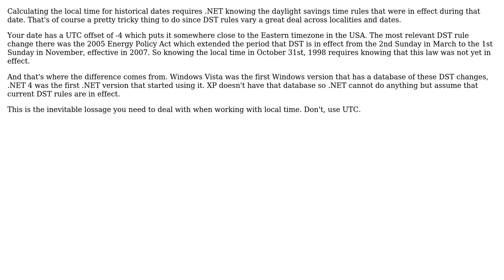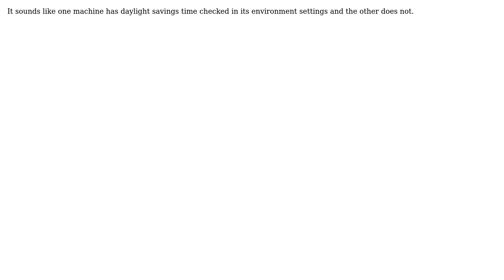DateTime.Parse different on XP vs Windows 7 / 8 (3 Solutions!!)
DateTime.Parse different on XP vs Windows 7 / 8

With thanks & praise to God, and with thanks to the many people who have made this project possible! | Content (except music & images) licensed under CC BY-SA | Music | Images & others | With thanks to user Matt Johnson-Pint user Hans Passant user codechurn user 500 - Internal Server Error and the Stack Exchange Network Trademarks are property of their respective owners. You are responsible for your own actions.